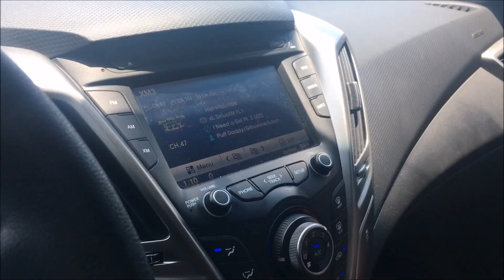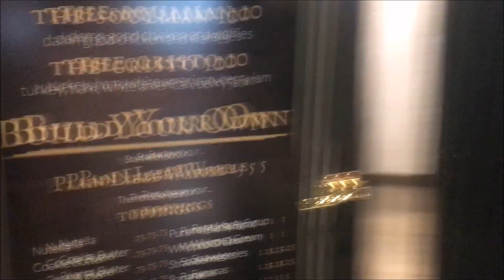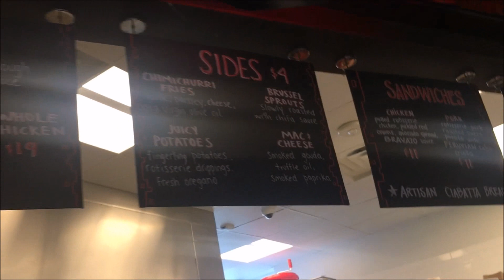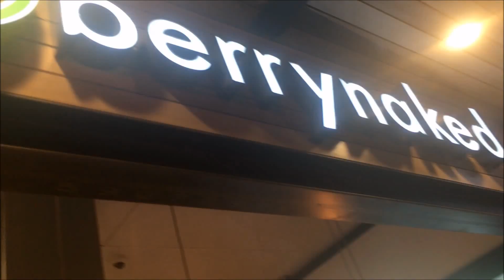(ddlg) Daddy and I go to Legacy Hall! Vlog #9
Last week daddy and I went to Legacy Hall which is a 3 story building cafeteria! We ate a bunch of yummy food and spent time with family!

Tell your world by Hatsune Miku !